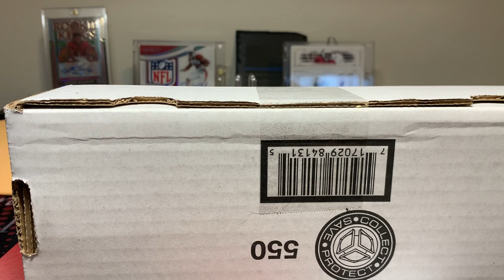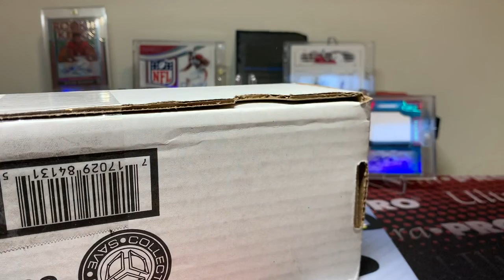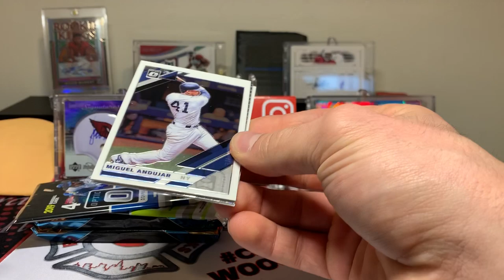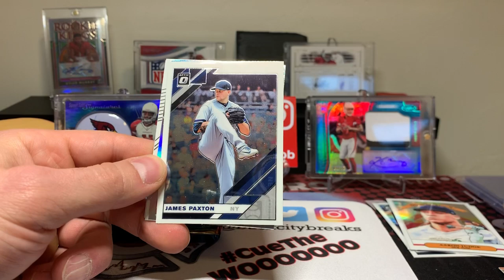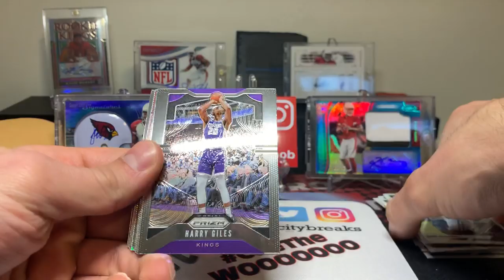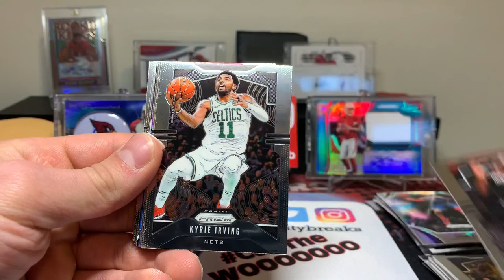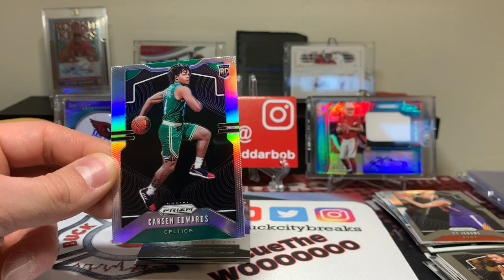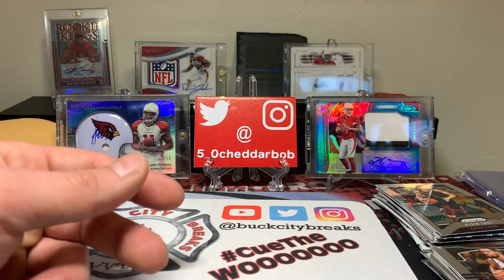BuckCityBreaks Breaker Box - January 2020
Come join the madness that is SuperWOO Sunday 2, on Sunday February 2, 2020 below!!!

This break will kick off around 4 p.m. central time, but Buck City Breaks will be rippin' starting around noon! Let's pack the chat with as many people as we can and make this the craziest rip fest ever!!!